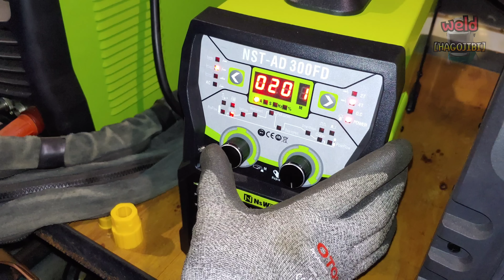Tricks for TIG Welding Big Gap Without Notching Thin Pipe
Hello everyone.
A number of pretreatment operations are required to connect a branch pipe to a thin pipe.
Pipe cutting, hole drilling, pipe notching, grinding, etc.
Without such pre-treatment, wide gaps between the pipes are opened.
If large gaps are created between thin pipes, the welding operation becomes difficult.
Today, I will introduce some tips & tricks to overcome this case.